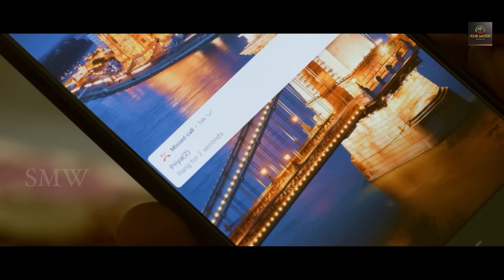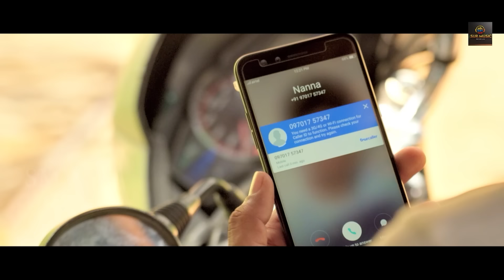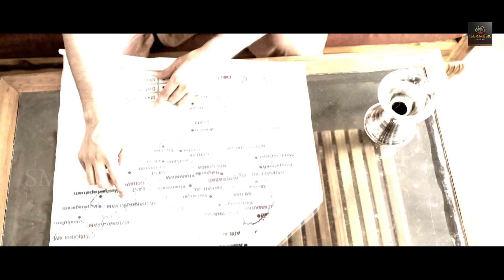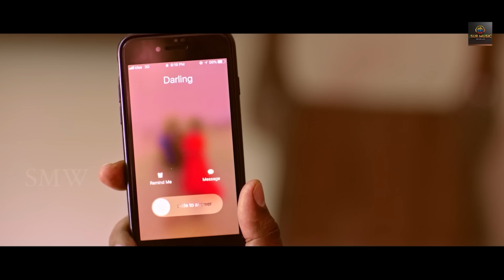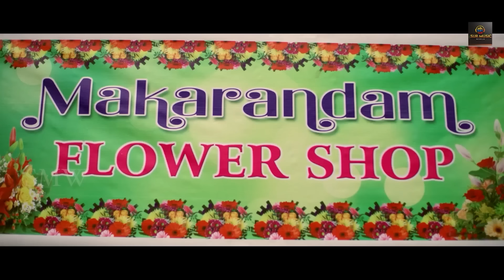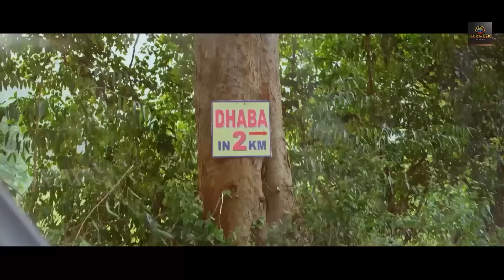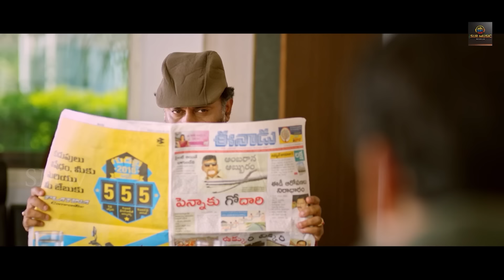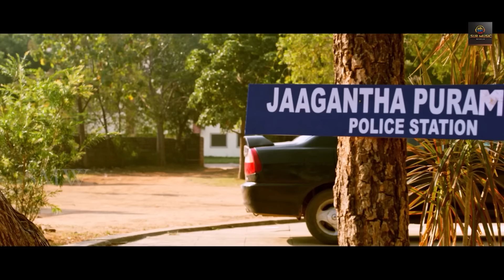Sanki Romio |South Released Hindi Dubbed Full Movie | Surya Srinivas ,Amrita Acharya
Movie   Sanki Romio
Director: Ramakrishna Thota
Cast: Surya Srinivas ,Amrita Acharya, Ramakrishna Thota, Jayachandra, Rajasekhar, Yogi, Jayabharath Reddy, Laxman
 and Chandana.
DOP: Kalyan Sami
Music Director: Sunil Kasyap
Editor: D Venkata
Producers - Surinder Yadav
Creative Head- Mahendra Yadav
Prabhu Stunts: Shankar
Art Director: Rajkumar
Choreography: Samuel / Joseph Prakash

About Movie Parigettu Parigettu:
When Ajay's world comes crashing down due to debt, he finds himself in a desperate situation after his girlfriend is kidnapped by loan sharks. Short on time, needing the cash, the story follows this man on his maddening hunt for money.